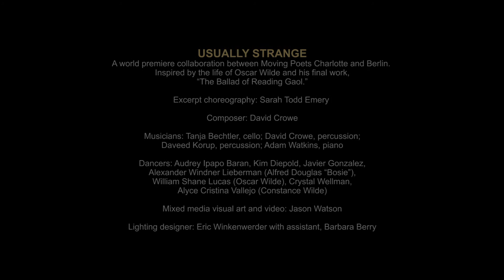Usually Strange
A world premiere collaboration between Moving Poets Charlotte and Berlin (2014). Inspired by the life of Oscar Wilde and his final work,
“The Ballad of Reading Gaol.”

Excerpt choreography: Sarah Todd Emery

Composer: David Crowe

Musicians: Tanja Bechtler, cello; David Crowe, percussion;
Daveed Korup, percussion; Adam Watkins, piano

Dancers: Audrey Ipapo Baran, Kim Diepold, Javier Gonzalez,
Alexander Windner Lieberman (Alfred Douglas “Bosie”),
William Shane Lucas (Oscar Wilde), Crystal Wellman,
Alyce Cristina Vallejo (Constance Wilde)

Mixed media visual art and video: Jason Watson

Lighting designer: Eric Winkenwerder with assistant, Barbara Berry